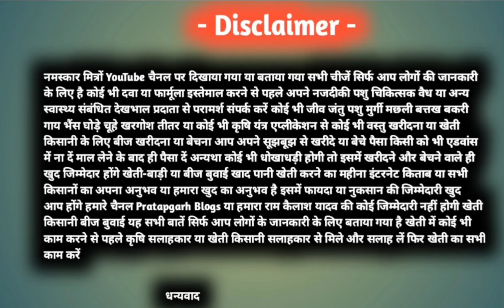ग्रेटर नोएडा खरगोश खरीदने के लिए संपर्क करें बिक्री कहां होता है | Khargosh kaha se kharide |KSP-167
Follow करें

नमस्कार आप देख रहे हैं प्रतापगढ़ ब्लॉग्स हम हैं राम कैलाश यादव आज किस वीडियो में हम बात करने वाला हूं अगर आप ग्रेटर नोएडा से रहने वाले हैं उत्तर प्रदेश तो आप अपने नजदीक से खरगोश खरीद सकते हैं उनके पास रंग बिरंगे खरगोश है कल खरगोश पीले खरगोश सफेद खरगोश काले सफेद लाल खरगोश यहां पर कई रंग बिरंगे खरगोश मिलते हैं उनके जो मालिक हैं उनका नाम है दीपक यादव और यहां पर उनके 20 बड़े खरगोश हैं और छह जो है बच्चे हैं अगर आप अपने खरगोश की बिक्री करना चाहते हैं खरगोश बेचना चाहते हैं तो भी खरगोश बिक्री के लिए भी संपर्क कर सकते हैं और खरगोश खरीदने के लिए भी संपर्क कर सकते हैं इस वीडियो में सब कुछ बताया गया है

cover topic  -

kharagosh kaha se kharide jata hai kaha par bikri kare

kharagosh kaha se kharide aur beche

kharagosh kaha se kharide aur kaise beche

khargosh ko kaha se kharide

punjab me khargosh kaha se kharide

kharagosh kaha se kharide

uttar pradesh me kharagosh kaha se kharide

kharagosh kaha par beche aur kaise

khargosh kaha se kharide

khargosh kaha se kharide jharkhand

rajasthan me kharagosh kaha se kharide

khargosh ko kaha se humlog adopt ya kharid sakte hai

                                        धन्यवाद